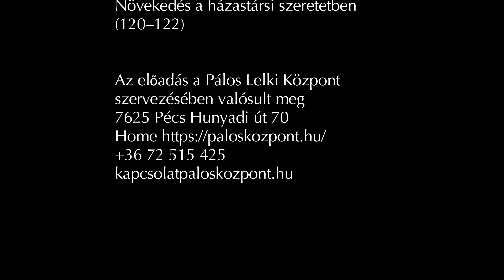Amoris Laetitia Belső erőszak nélkül (103–104) Megbocsátás (105–108) Együtt örvendezni másokkal 109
A házasság boldogsága – előadás sorozat  nyolcadik előadása 2022. május 6. Bíró László püspök atya
Pálos Lelki Központ Szent Imre templom Pécs